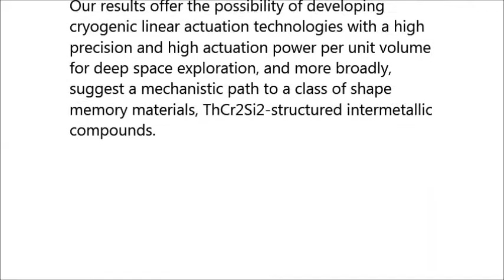Superelasticity and cryogenic linear shape memory effects of CaFe2As2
Superelasticity and cryogenic linear shape memory effects of CaFe2As2. John T. Sypek et al (2017), Nature Communications

Shape memory materials have the ability to recover their original shape after a significant amount of deformation when they are subjected to certain stimuli, for instance, heat or magnetic fields. However, their performance is often limited by the energetics and geometry of the martensitic-austenitic phase transformation. Here, we report a unique shape memory behavior in CaFe2As2, which exhibits superelasticity with over 13% recoverable strain, over 3 GPa yield strength, repeatable stress–strain response even at the micrometer scale, and cryogenic linear shape memory effects near 50 K. These properties are acheived through a reversible uni-axial phase transformation mechanism, the tetragonal/orthorhombic-to-collapsed-tetragonal phase transformation. Our results offer the possibility of developing cryogenic linear actuation technologies with a high precision and high actuation power per unit volume for deep space exploration, and more broadly, suggest a mechanistic path to a class of shape memory materials, ThCr2Si2-structured intermetallic compounds.